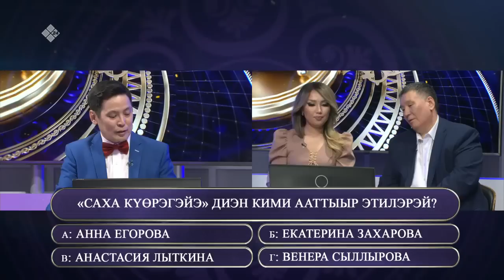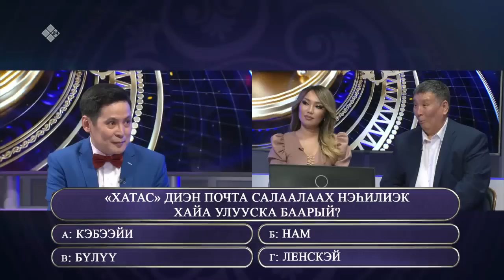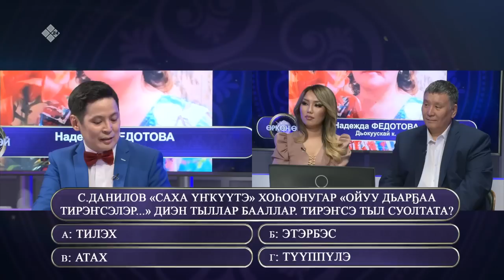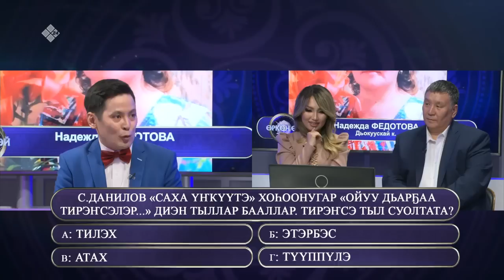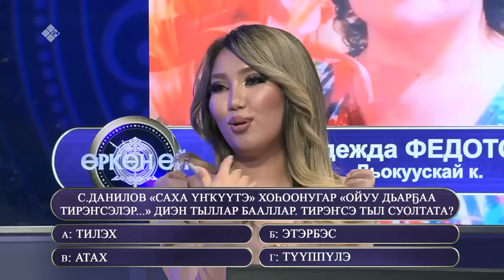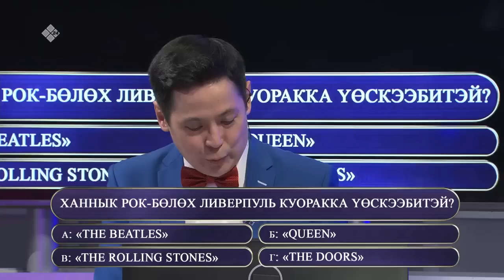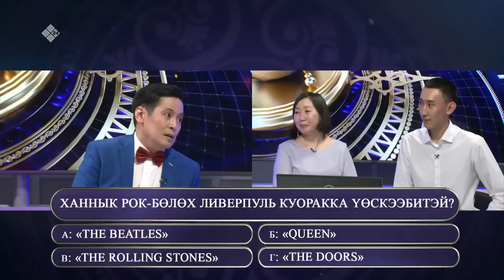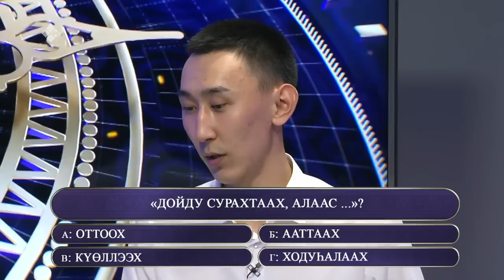«Өркөн өй» биэриигэ: Эстрада ырыаһыттара Айса уонна Николай Андросов ыалдьыттаатылар (19.05.23)